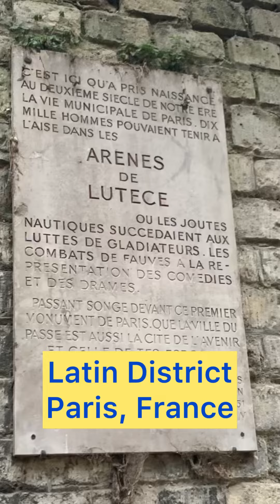Arènes de Lutèce#Paris#Roman#education